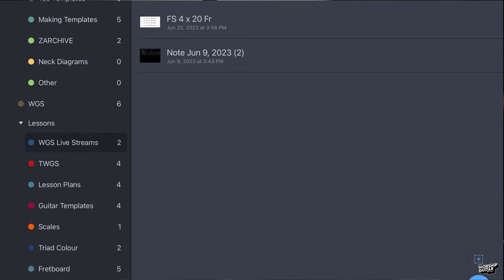Warming Up: Essential Routines and Exercises for Worship Guitarists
In this episode, we'll cover a variety of effective warm-up routines and exercises, so you can enhance your playing agility, prevent injuries and improve your overall performance. We'll take you through some essential warm-up techniques that will help you play more efficiently and expressively in your worship sessions.

🎙️ Watched the Show?